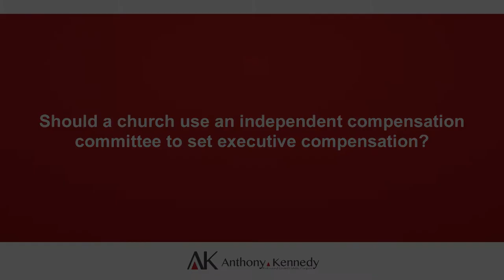Should a church use an independent compensation committee to set executive compensation?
Yes and if the compensation committee is truly independent and they document the process of determining executive compensation, and they use appropriate compatibility data in setting executive compensation, then the Safe Harbor Rule applies.

The Safe Harbor Rule means the burden of proof shifts from the organization having to prove compensation is reasonable to the IRS having to prove compensation is unreasonable. And this burden shifting aspect of the Safe Harbor Rule is important. And it's the reason churches should take the steps necessary to qualify for it.